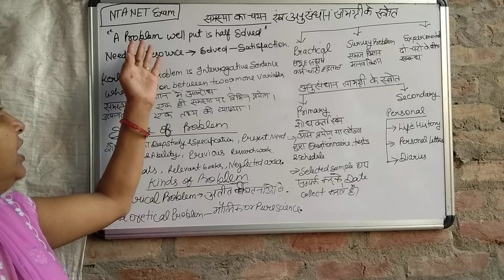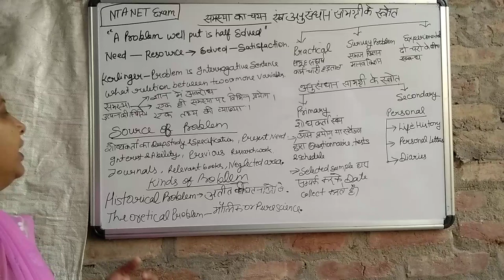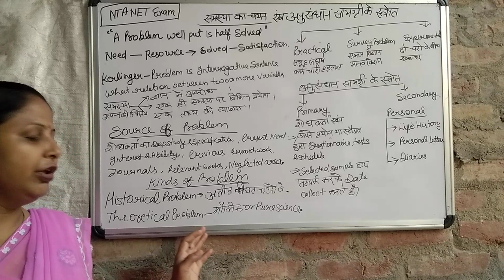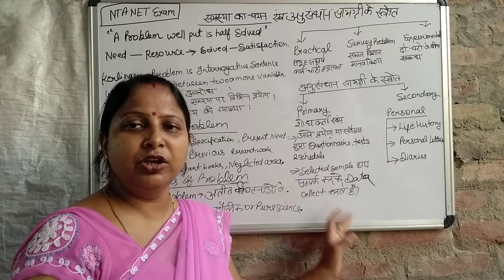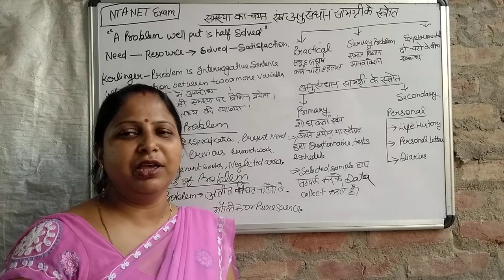आओ समझे !||एक ही वीडियो में|| समस्या का चयन एवं अनुसंधान सामग्री के स्रोत|| जो कभी नहीं भूलेंगे#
होम साइंस अकैडमी